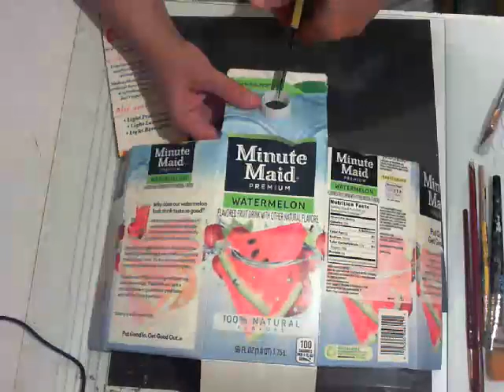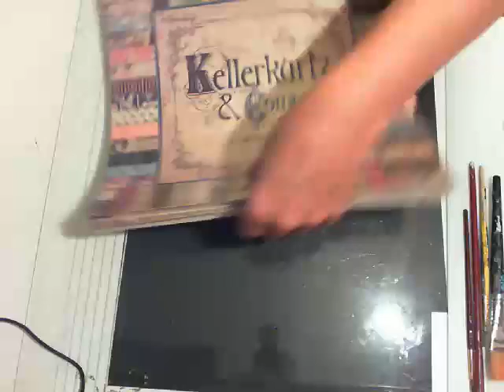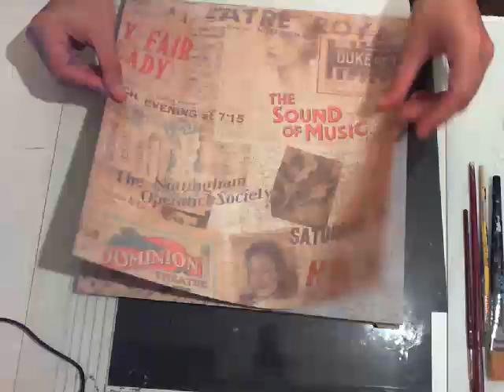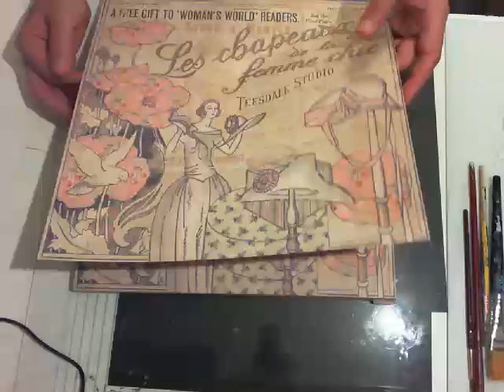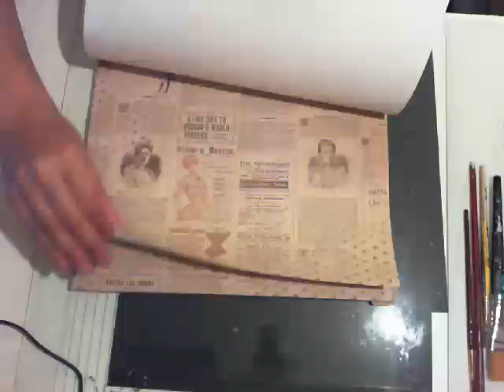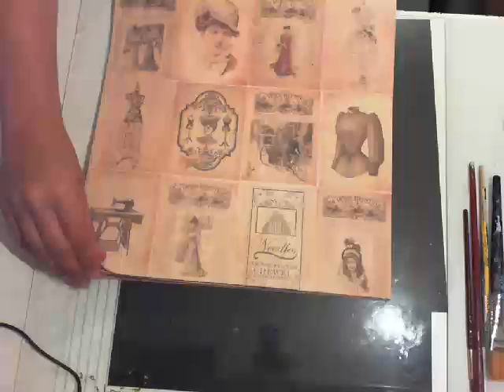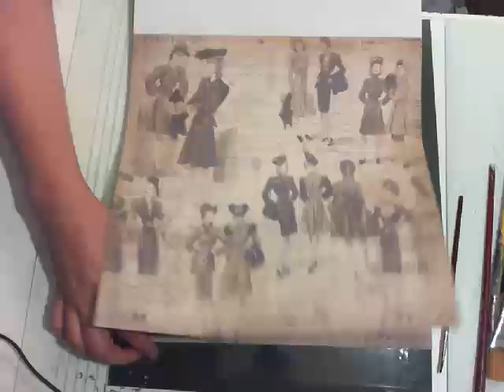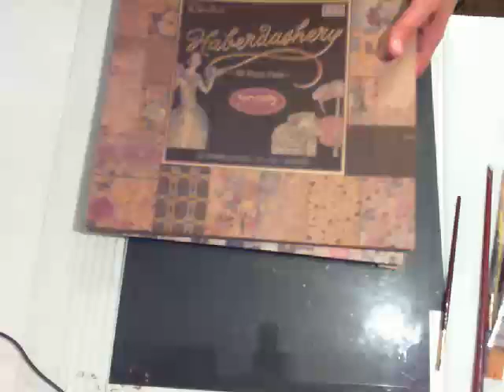Trash to Treasure Lantern